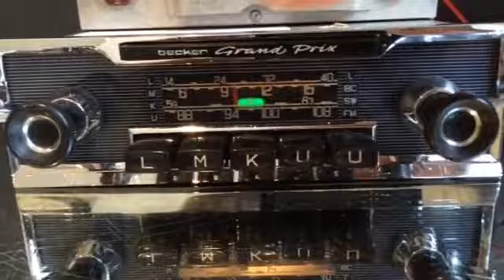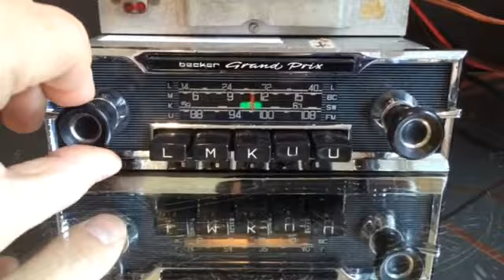Chromelondon.com BECKER GRAND PRIX US WONDERBAR VINTAGE CAR RADIO WITH WONDERBAR, AMP AND MP3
HERE I HAVE FOR SALE AN EXTREMELY RARE BECKER GRAND PRIX (US108) VINTAGE RADIO + ORIGINAL AMP WITH WONDERBAR AUTOSEEKING, AUTHENTIC FROM THE SIXTIES. 108MHZ FM IDEAL FOR US/AUS/NZ/SA/ASIA/EUROPE RECEPTION. THESE WERE OEM SUPPLIED OPTIONAL EXTRA UPGRADE PARTS FOR FERRARI 250, 275, 330 MERCEDES-BENZ 190SL 113 PAGODA, 114, 115, PORSCHE 356 912, BMW 2000 CS, VW KARMANN GHIA, ALFA SPIDER, MASERATI INDY  JAGUAR E TYPE PRE/POST '62. ASTON MARTIN DB 5 6, MGB C TR5, 6 JENSON, HEALEY, , AND MANY OTHER GREATS.

CONCOURS, SALON OR SHOW READY AND FEATURING A BEAUTIFUL SOLID CHROME SURROUND ( RE-CHROMED SO IN MINT CONDITION), MINT PINSTRIPE NADELSTREFEN FACE AND PERIOD BLACK CHROME INSERT KNOBS (ALSO SHOWN WITH OPTIONAL KNOBS IF PREFERRED), ORIGINAL AMP HOLDERS AND MOUNT HOLDING RODS ALSO ENCLOSED - REALLY WILL SET OFF YOUR DASH BEAUTIFULLY.  SUPPLIED WITH A FREE MP3 AUX LEAD ENABLING YOUR DIGITAL DEVICE TO PLAY THROUGH THE RADIO (BLUETOOTH AVAILABLE AT EXTRA COST). PLAYS EXCEPTIONALLY WELL WITH CLARITY AND POWER AS DOES THE FULLY FUNCTIONING WONDERBAR - AS SEEN IN THE VIDEO OF THE ACTUAL RADIO HERE: